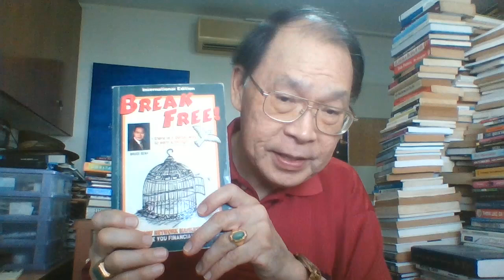If You Can Turn US$29.95 To Thousands A Month, Why Don't You Do It?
Bruce Seah
Asia No.1 Home-Based Business Coach